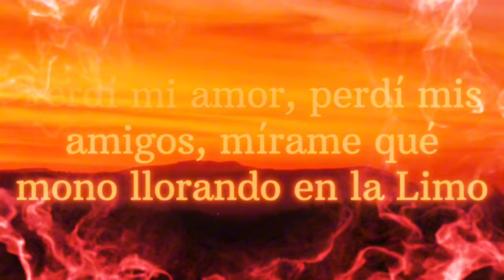𝐋𝐥𝐨𝐫𝐚𝐧𝐝𝐨 𝐞𝐧 𝐥𝐚 𝐋𝐢𝐦𝐨 - 𝑪. 𝑻𝒂𝒏𝒈𝒂𝒏𝒂 // ∇𝘓𝘦𝘵𝘳𝘢∇